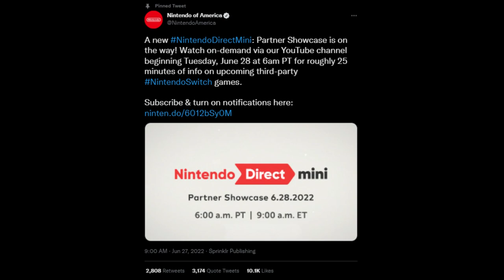June Nintendo Direct tomorrow but...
Man...

-SMG001, 2022